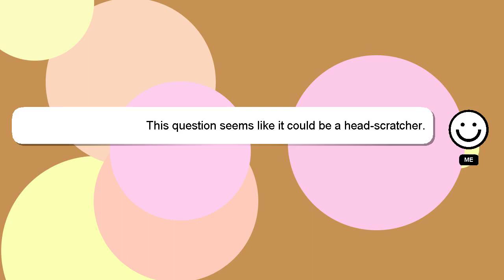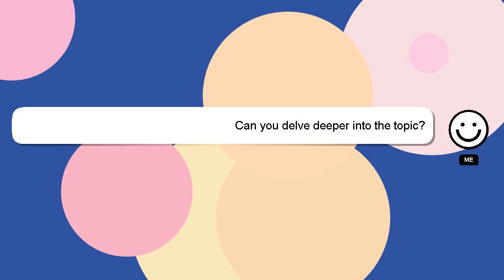C++ : C++ class not recognized by Python 3 as a module via Boost.Python Embedding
as module a Python recognized not 3 class Boost.Python by : Embedding C++ via C++